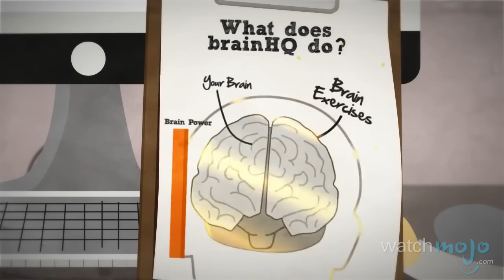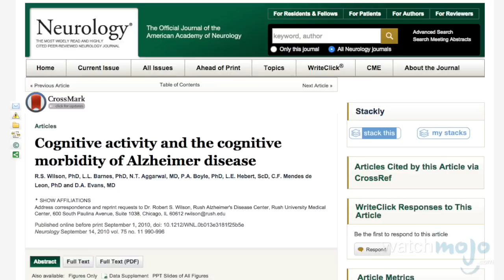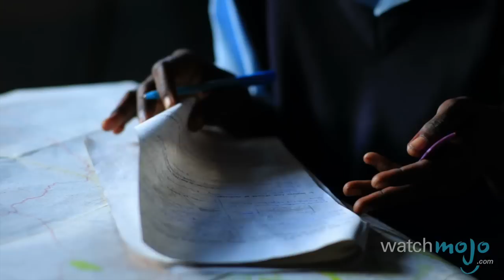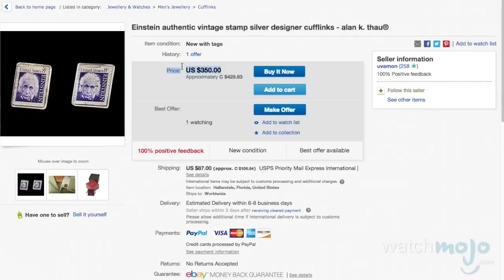Top 5 Clever Facts About Your IQ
Do so-called brain trainers actually make you smarter? What’s an IQ point worth in cold hard cash? And why are we referencing the Illuminati? Welcome to WatchMojo's Top 5 Facts, the series where we reveal five random facts about a fascinating topic. Today we’re counting down five things that you would have known about your IQ, if only you were a little bit smarter.